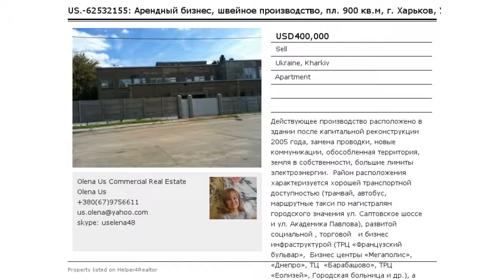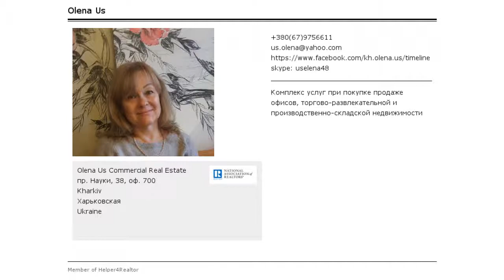Арендный бизнес, швейное производство, пл. 900 кв.м, г. Харьков, Украина.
Действующее производство расположено в здании после капитальной реконструкции 2005 года, замена проводки, новые коммуникации, обособленная территория, земля в собственности, большие лимиты электроэнергии.
Район расположения характеризуется хорошей транспортной доступностью (трамвай, автобус, маршрутные такси по магистралям  городского значения ул. Салтовское шоссе и ул. Академика Павлова), развитой социальной , торговой   и бизнес инфраструктурой (ТРЦ «Французский бульвар»,  Бизнес центры «Мегаполис», «Днепро», ТЦ  «Барабашово», ТРЦ «Еолизей», Городская больница и др.), а так же жилой застройкой 2-х, 5-ти  и одноэтажные жилые дома.
Объект коммерческой недвижимости представляет собой  нежилое строение:
• Год строительства – 1989
• Общая площадь  - 900 кв.м
• Этажность - 2
• Фундамент  - железобетон
• Стены- железобетонные плиты
• Перекрытия  - железобетонные
• Полы – плиты
• Высота – 4-4.5м
• Отдельный вход
• Парковка
Текущая специализация – швейный цех.
Здание оснащено:
• Электроэнергией – 200 квт
• Вода от городских сетей
• Отопление – центральное
• Лифт
Здание расположено на земельном участке 0.22 га, двор огорожен, территория благоустроена. Есть два отдельных  въезда/выезда. Земельный участок в собственности, оформлен Государственный акт.
Объект коммерческой недвижимости является собственностью юридического лица.
Предлагается продажа корпоративных прав.
Возможна продажа с оборудованием.